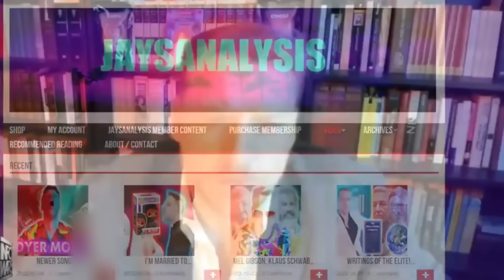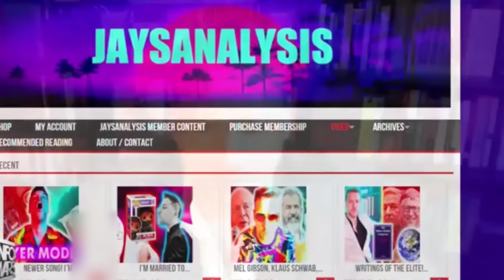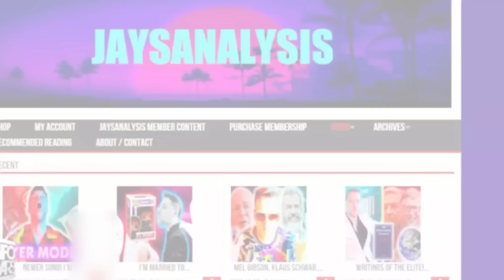Will We Survive If We Don't Understand THIS? - Jay Dyer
A recent Lord Voldemort where I discuss Funkopower and its relation to international relations.